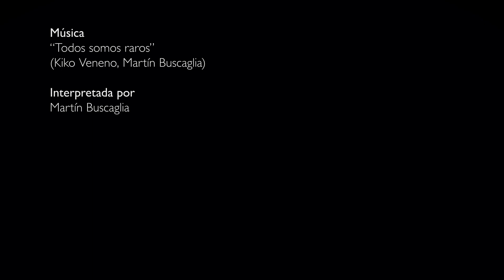CIEMPIÉS | Martín Buscaglia | Todos somos raros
Martín Buscaglia interpreta "Todos somos raros".

Realizado por Andrés Costa, Federico Moleda y Martín Viarengo.